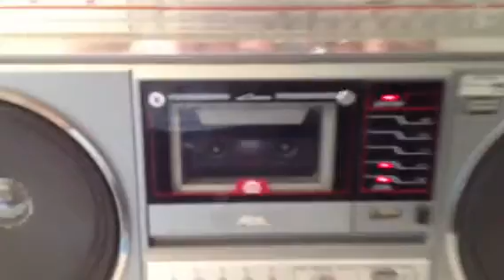Jvc rc-M50c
Julie's firts Boombox!